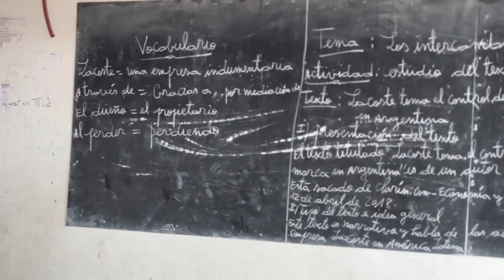Terminal, CG le 100%